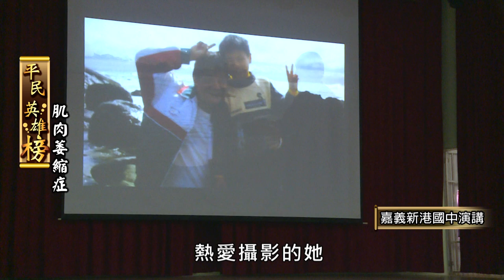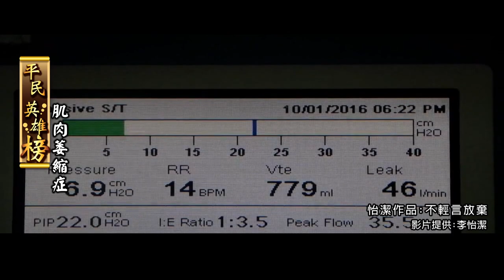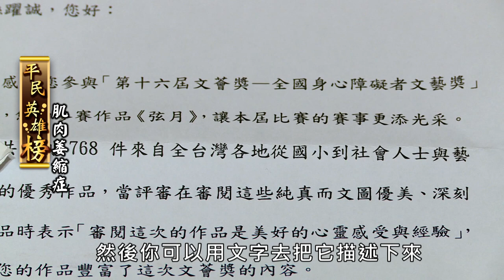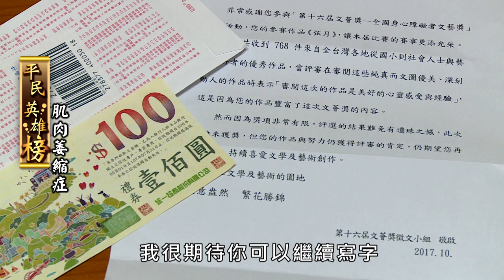::平民英雄榜:: 肌萎縮症病友協會 |信吉衛星電視台